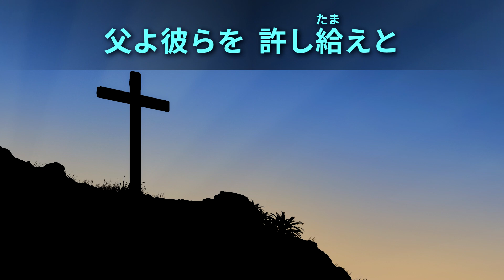聖歌68番「十字架に向かえり」 【世界平和統一家庭連合】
世界平和統一家庭連合の聖歌68番「十字架に向かえり」です。

■世界平和統一家庭連合 公式ニュースサイト

■世界平和統一家庭連合 教会員ポータルサイト FFWPU.Family

世界平和統一家庭連合 聖歌
世界平和統一家庭連合 国際合同祝福結婚式
世界平和統一家庭連合 bgm
世界平和統一家庭連合 鮮鶴平和賞
世界平和統一家庭連合 韓鶴子
世界平和統一家庭連合 文鮮明
世界平和統一家庭連合 WEB説教